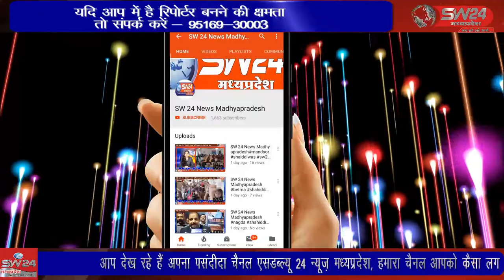मनावर में नव्वाणु तपस्वी रथों पर पंच रत्न की तरह दै दीप्यमान हो रहे थे manawar 03_06_2022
धार जिले के मनावर में नव्वाणु तपस्वी रथों पर पंच रत्न की तरह दै दीप्यमान हो रहे थे मालवा के नन्दन कोटि कोटि वंदन के नारो के साथ गुरू नवरत्न शिष्य राष्ट्र संत आचार्य श्री विश्व रत्न सागर सूरिश्वरजी म. सा. बाल मुनियों के साथ चिलचिलाती धूप में नंगे पैर चल रहे थे। मनावर लोकेन्द्र जाधव की रिपोर्ट